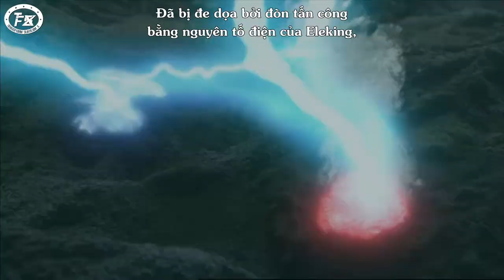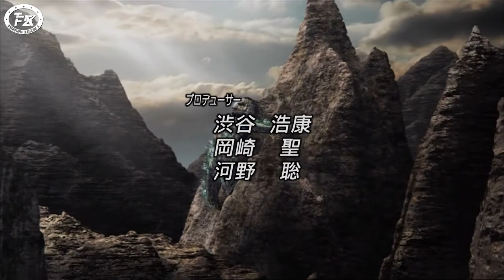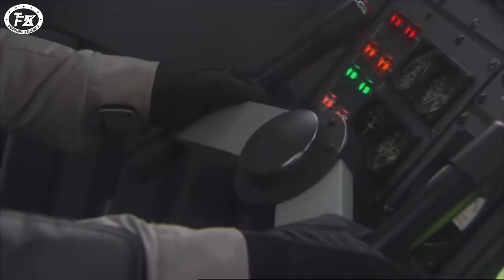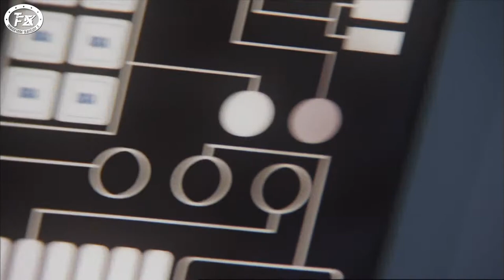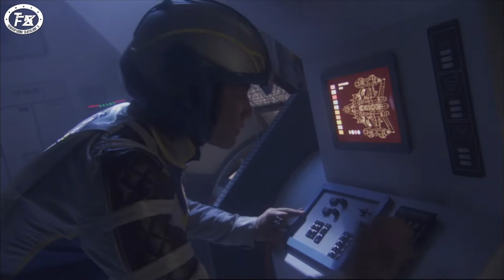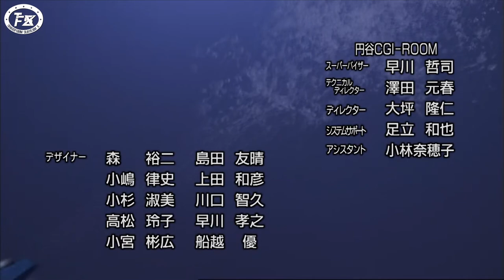[TSX] Ultra Galaxy Mega Monster Battle Tập 09 (Vietsub) (Bluray 720p)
Ultra Galaxy Daikaijuu Battle: Tập 9(Vietsub)
Tưởng chừng như chuyến hành trình đến Đảo Vincent sẽ ổn thoả, thì “Trời đánh” thay… Bỗng nhiên từ đâu đó xuất hiện một con King Joe của Pedan Seijin bắn hạ Pendragon. Giờ đây, nhóm của Hyuga sẽ phải xoay sở trước việc phải đối mặt với “Tử Thần”, khi mà khí Oxy sẽ cạn trong vài tiếng đồng hồ nữa.